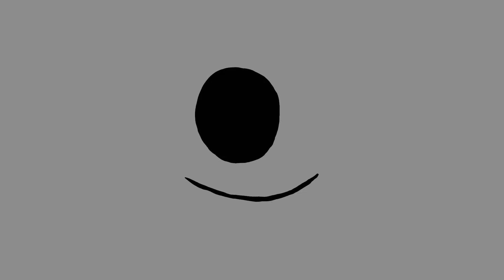The Dog & the Wolf (2018) Eszter Suhajda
Adaptation of Aesop's fable of the same title. The sight of the well-fed, sleeping dog makes the wolf dream about the dog's well-being, but upon finding out the costs of this easy life, the wolf decides to go back to the wild, where he belongs.

made by:
Eszter Suhajda

Medgyessy Ferenc Gimnázium és Művészeti Szakgimnázium
Mozgókép- és animációkészítő szak
2018